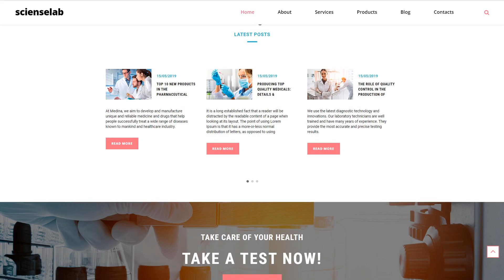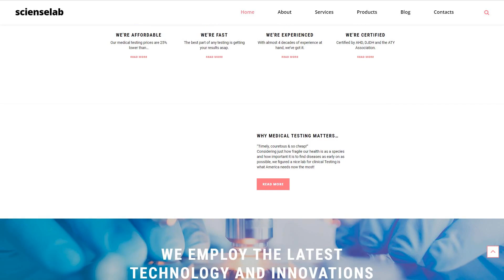Scienselab - Science Lab Clean Joomla Template by RockThemes - 55285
This one comes with Responsive, Admin Panel, Search Engine Friendly, Bootstrap, Dropdown Menu, Google map, Sample content, Tabs, Quickstart Package, Advanced Theme Options, Blog, Gallery, Forum, HTML 5, JQuery, HTML plus JS

Bootstrap is actually a entirely free front-end framework that offers for quicker and simple and easy web design expertise.
Thanks to the use of Bootstrap a website will be able to adjust its content to any screen size. It's necessary for both SEO and website visitors.
Newest Bootstrap Joomla themes here
Responsive design means properly adapted to the displays of all sizes on any gadget.
It is great considering that the website is available for more users from the large variety of devices.
View more Responsive Joomla design themes here
The Search Engine Friendly web page lets any searcher to get every page of the internet site, determine the information and index all of them in the database.
SEO enables to reach the top of search results and match the ranking factors necessary for the most popular search engines. Thanks to that your website is visible on the web.
Newest Search Engine Friendly Joomla themes here